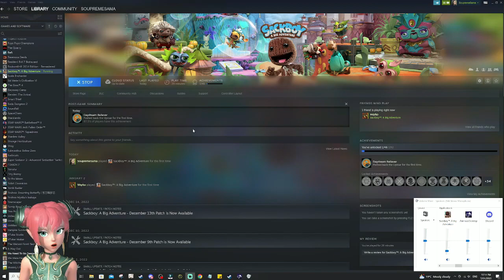Ooh la la Zom Zom - Sackboy A Big Adventure Part 1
Finally the game is here on Steam. My favorite co-op game so far in 2023 haha.